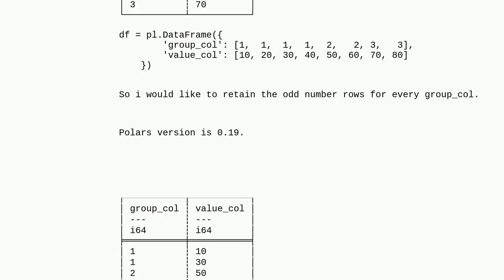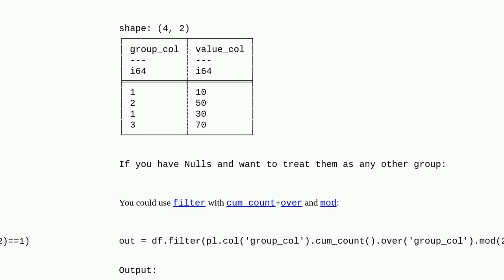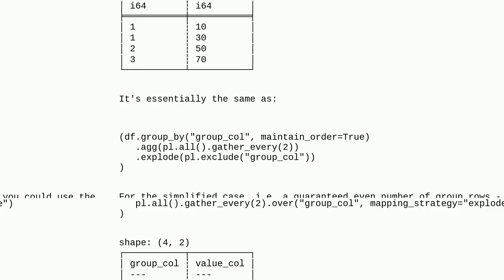Polars Dataframe: How do i drop alternate rows by group?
A special thanks goes out to the community

  dataframe python python-polars